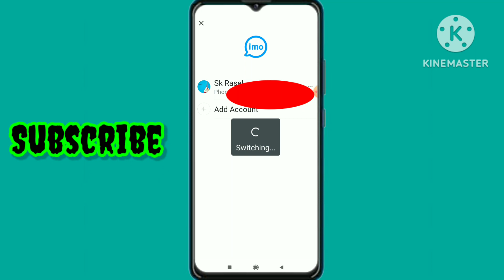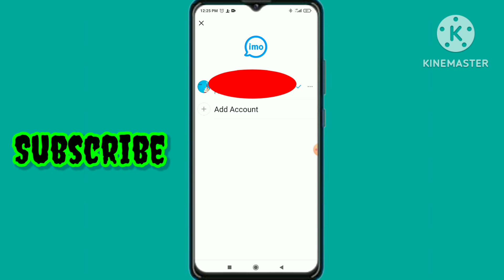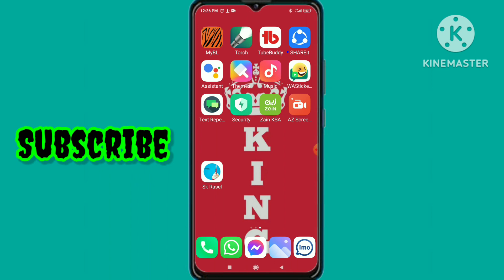ইমোতে নতুন চালাকি,Imo shortcut settings IMO shortcut to home screen